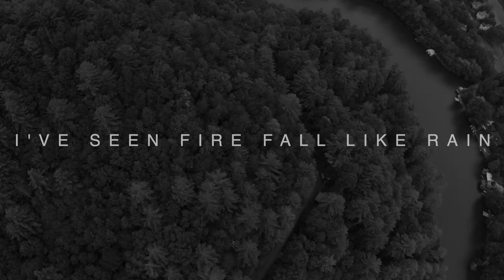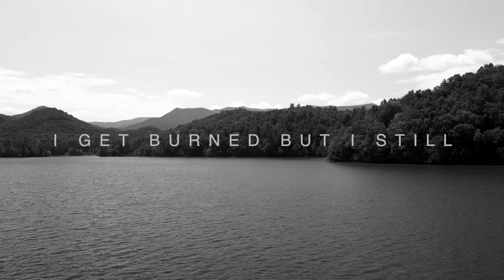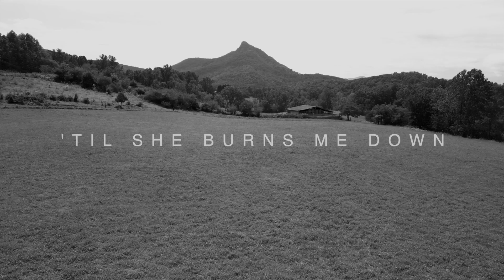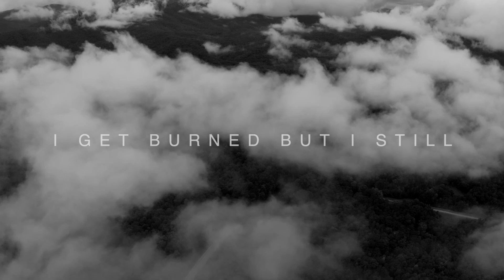Anything Like You (Lyric Video) by Tony Ford